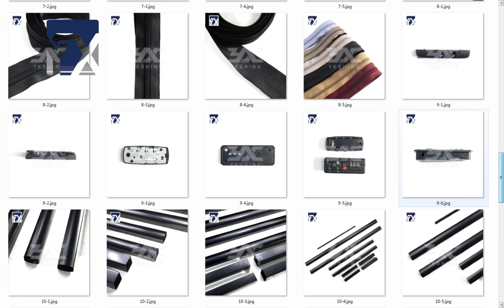YESHINE Luggage Accessories | Multiple color choice wait you to explore- installation video lesson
YeshineGroup
Supply all luggage Accessories,including luggage trolley. Wheel. Handle. Lock etc, also has manufacture Whole Line Luggage Making Machine.
Our YESHINE give you One Stop Solution Provider of your Luggage Production.